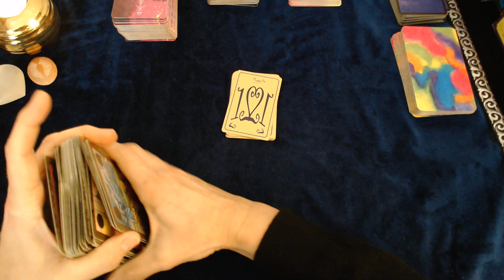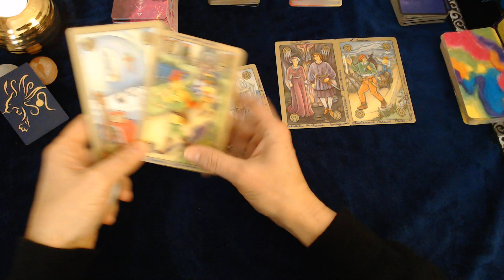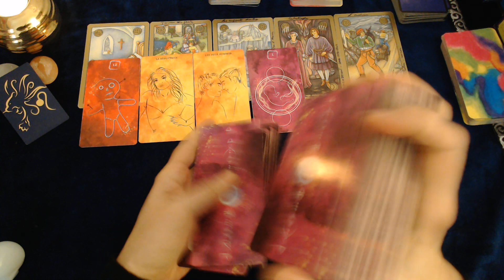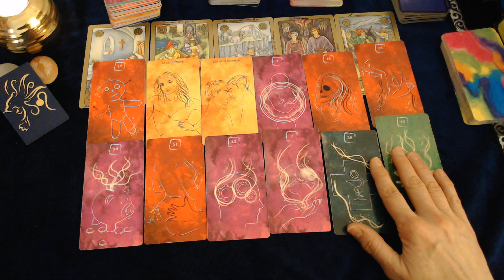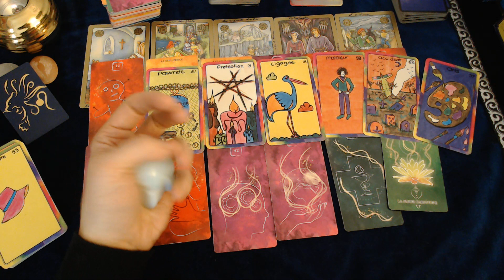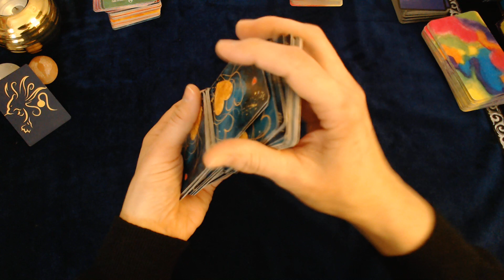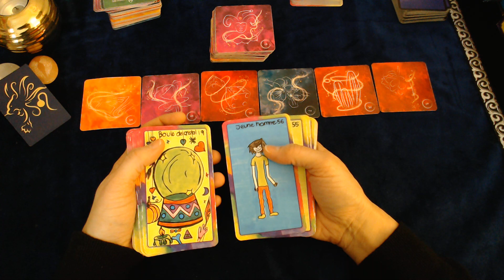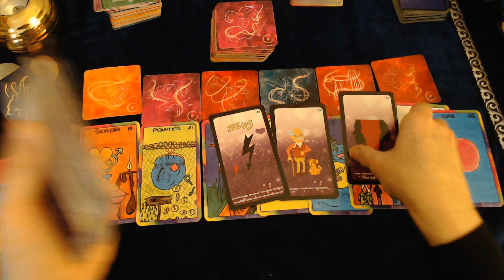♌ LION FEVRIER 2021 VOUS ALLEZ EXPRIMER VOTRE COLERE SANS MENAGEMENT... !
GUIDANCES SIGNES 2021 Tirage général et sentimental 2021 avec le tarot et les oracles pour votre guidance 2021 des oracles et des fées#

Pour commander mes jeux   :
GRAND ORACLE YSEE / PETIT TAROT 437 / ORACLE CARTOMANCIENNE ET PETIT ORACLE YSEE LOVE

ORACLE LES 77